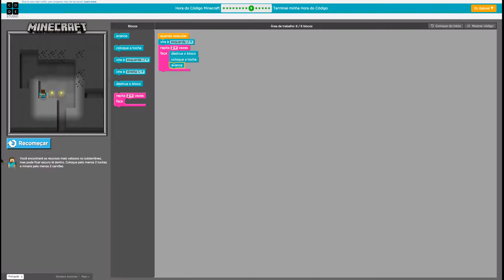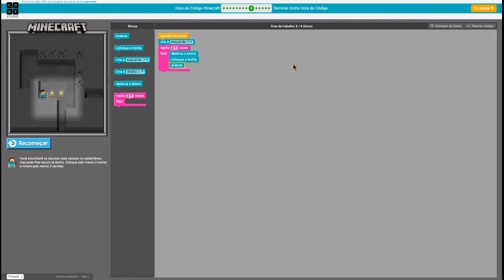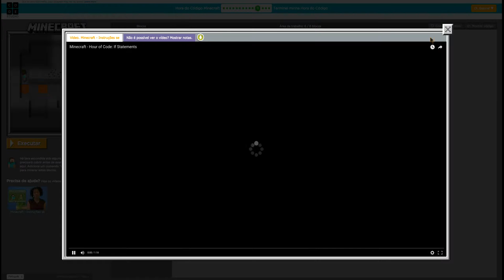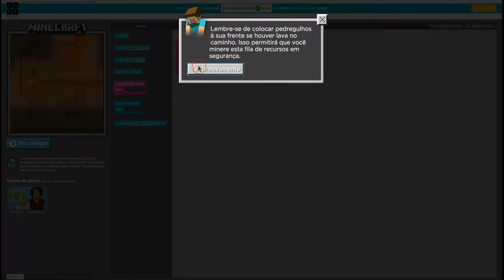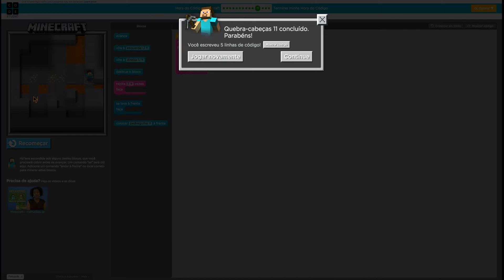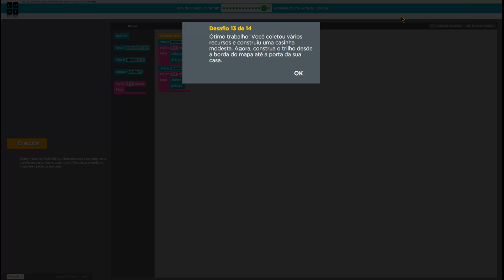Hora do Código - Minecraft - Code.org #03